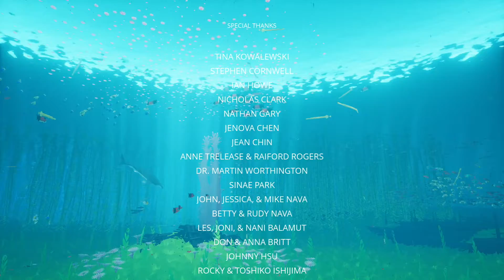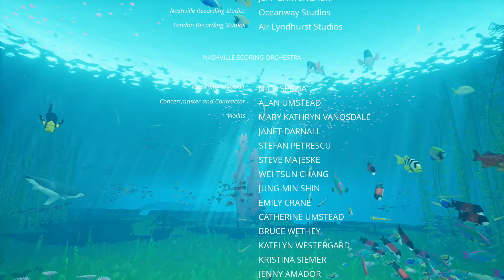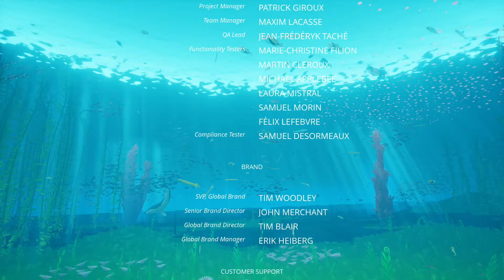🌊ABZÛ🦈#004: Wir retten das Meer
Der Geist des Hai taucht bei uns auf  und somit tuen wir uns mit ihm zusammen und befreien mit ihm das Meer vor dieser komischer Maschine ...